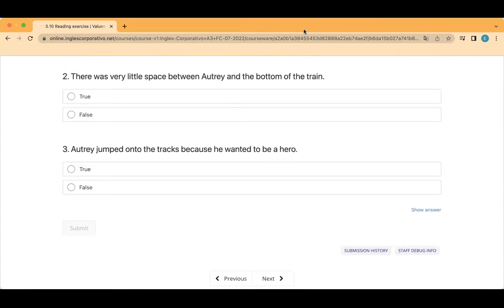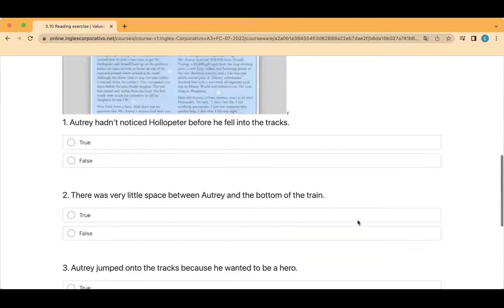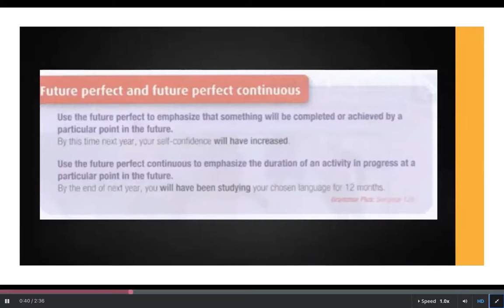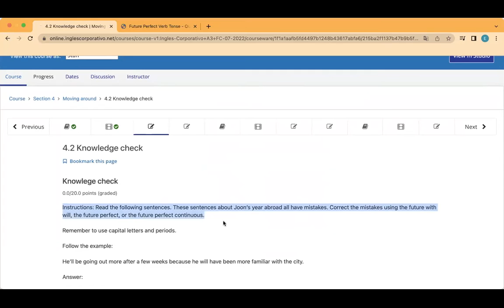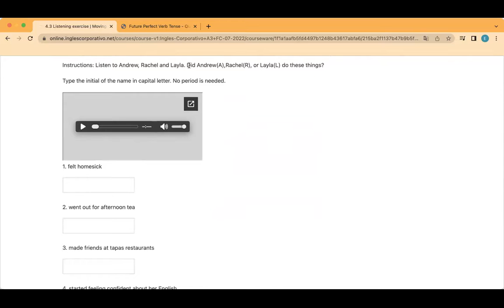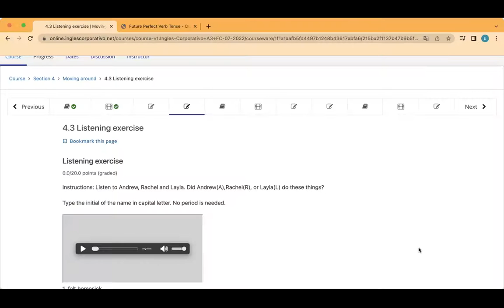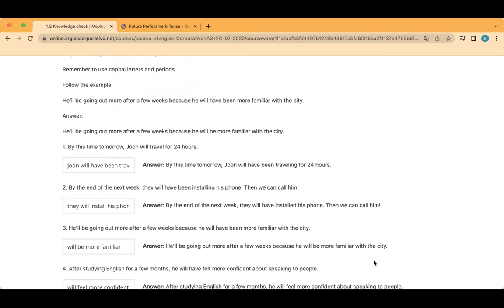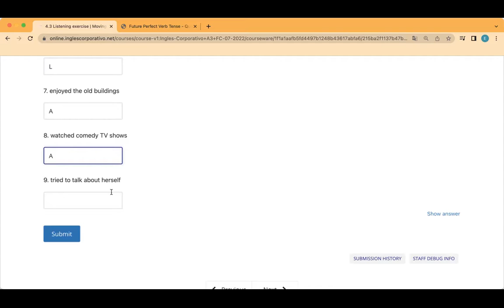Inglés Corporativo- Day 12, July 21, Future Tenses